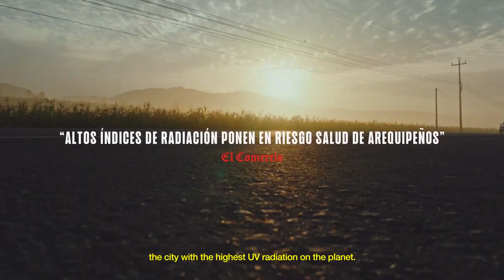Arequipeña Beer Bottle Tiles